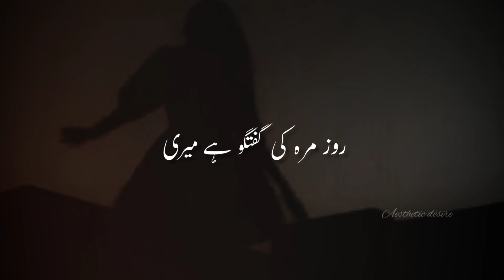ishk hu ma char so nqmo hai mery status|| deep line status 💔 Urdu sharyi status || Whatsapp status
jaise tum shayari samajhte ho roza ki guftagu hai mere || Urdu sharyi status | heart touching poetry

AESTHETIC DESIRE

KEYWORDS OF MY CHANNEL

poetry
poetry status
heart touching poetry
aesthetic poetry
aesthetic status
Mirza galab poetry
writing status
watsapp status
Instagram story
fb status
fb story
TikTok size vedios
Imran Khan attitude
Imran Khan
entertainment vedios
Islamic status
jumma mubarak status
Makkah Madina status
Islam
Muslim
facts of poetry